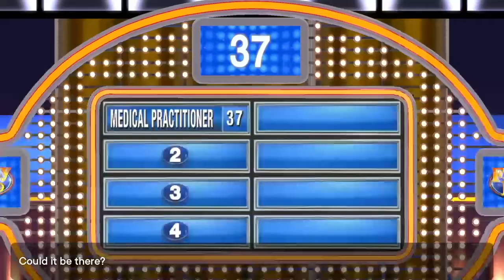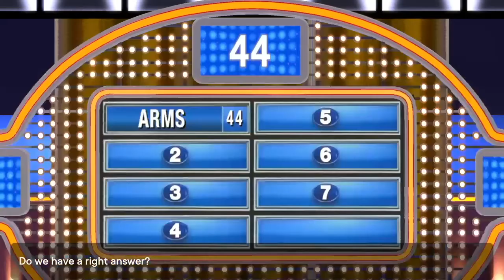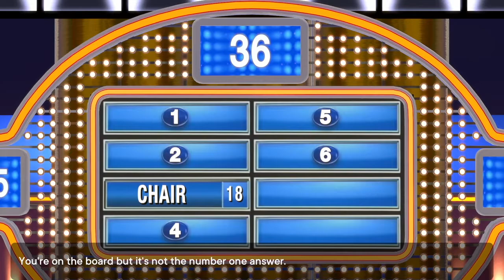Easily Winning The Game (Episode 5) - Family Feud Gameplay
After four episodes down, this fifth episode will be a treat as I try to answer as many creative solutions to this fun game show as possible.

WhatiFRacing
RealRadman
WindVow8820